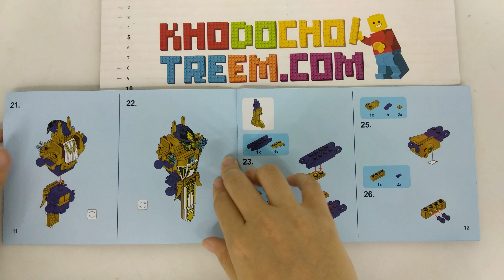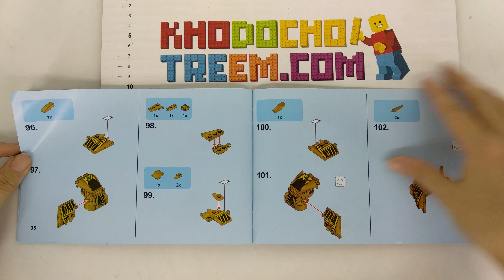Hướng dẫn lắp ráp Sembo 11805 Lepin 40007 Lego King of Glory MOC Yang Jian giá sốc rẻ nhất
Bán Lego King of Glory MOC Sembo 11805 Lepin 40007 Yang Jian Xếp hình Dương Tiễn 356 khối giá sốc rẻ nhất, chất lượng tốt, tương thích hoàn toàn Lego chính hãng xịn

Chúng tôi bán các mẫu xếp hình lắp ráp Lego của Sembo mới nhất giá sốc rẻ nhất tại

Chúng tôi bán các mẫu xếp hình lắp ráp Lego King of Glory mới nhất giá sốc rẻ nhất tại